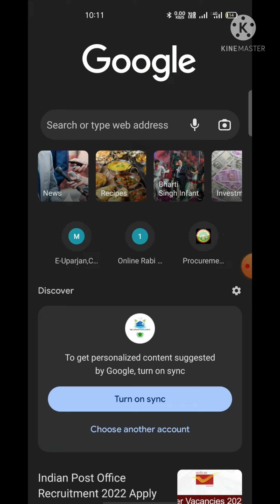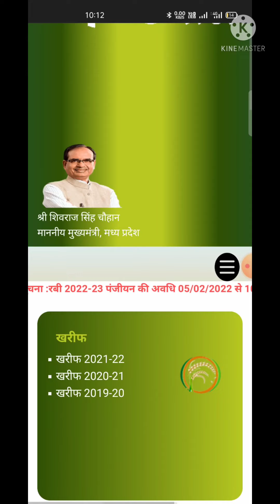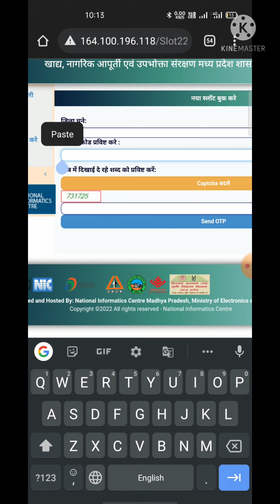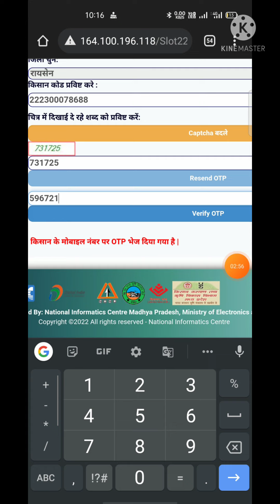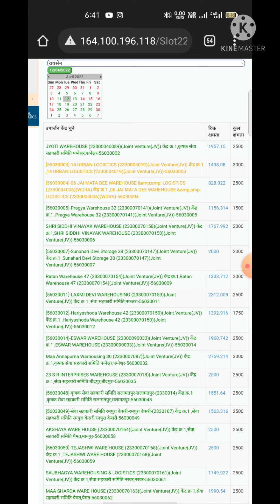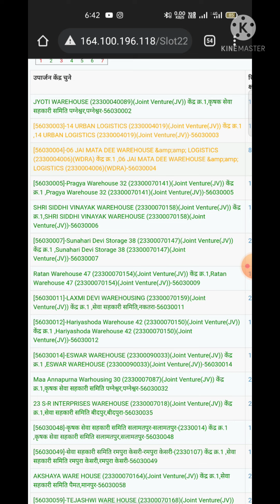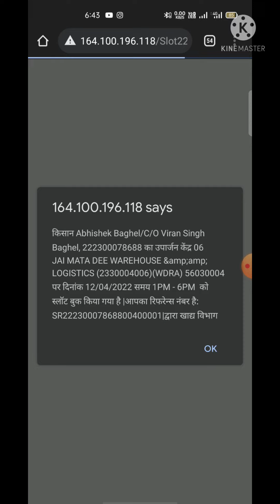गेहूं का स्लॉट बुक कैसे करें|घर बैठे अपने स्मार्टफोन से गेहूं का स्लॉट बुक कर सकते हैं| wheat slot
गेहूं का स्लॉट बुक कैसे करें|घर बैठे अपने स्मार्टफोन से गेहूं का स्लॉट बुक कर सकते हैं|how to book wheat slot

तो किसान भाइयों बहुत ही आसान है अपने स्मार्टफोन द्वारा घर बैठे ही स्लॉट बुक कर सकते हैं और स्लॉट बुक करना बहुत ही आसान है इस वीडियो को पूरा देखें हमने इस वीडियो में आपको बताया है कैसे जो है स्लॉट बुक कर सकते हैं